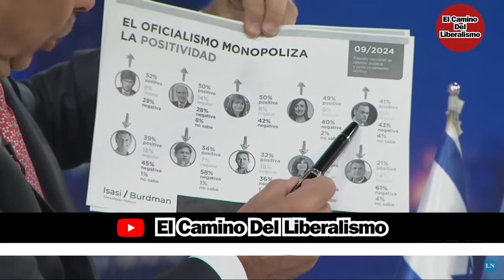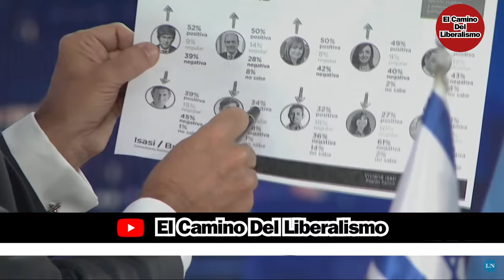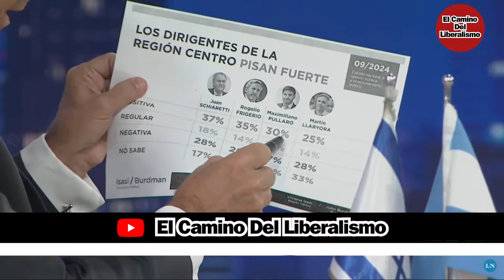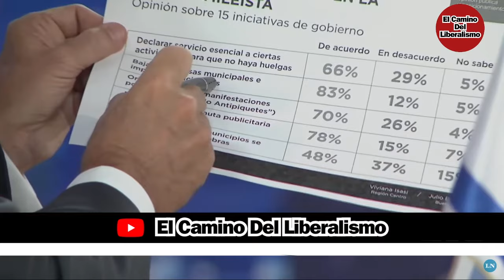El operador FEINMANN quedó impactado por la banca de la gente a Milei a pesar de todo